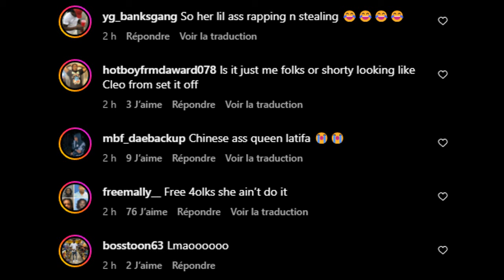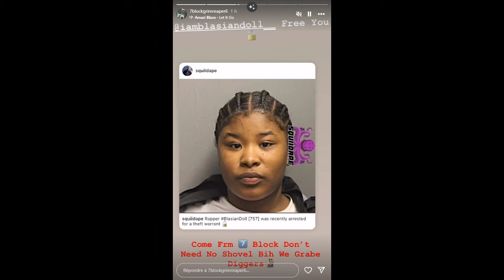🇫🇷🇺🇸 757 RAPPER 'BLASIAN DOLL' Was RECENTLY ARRESTED And Will Be Send To ATLANTA